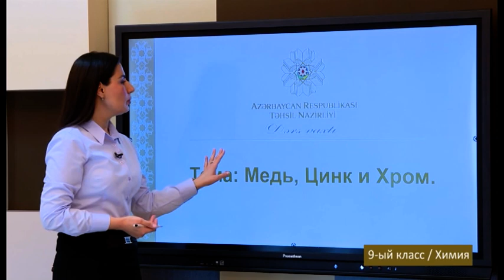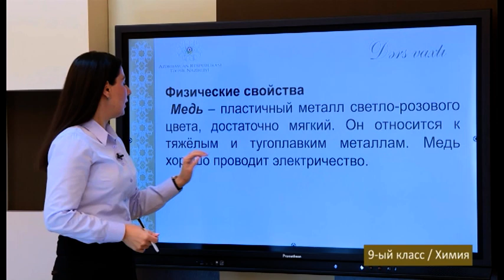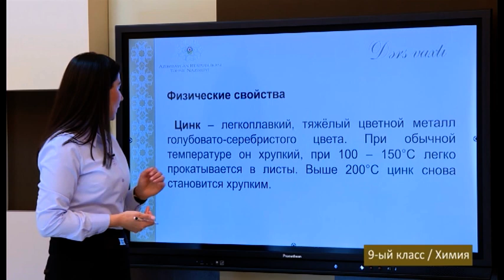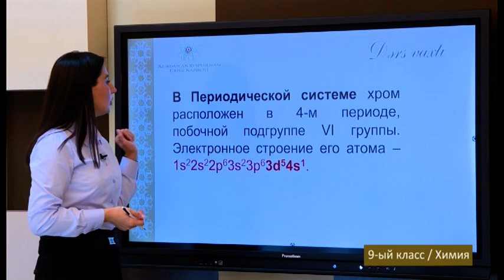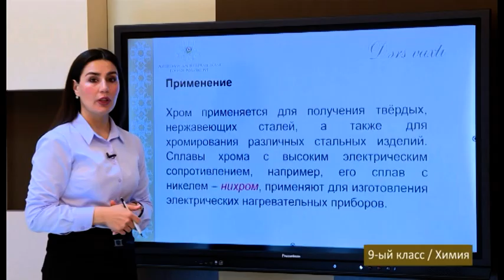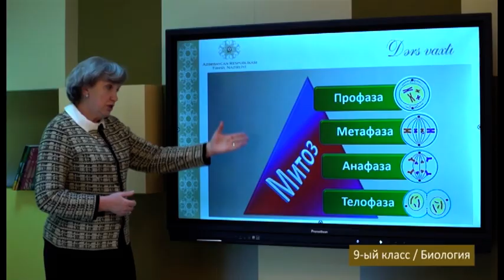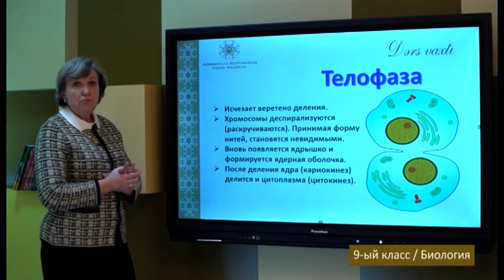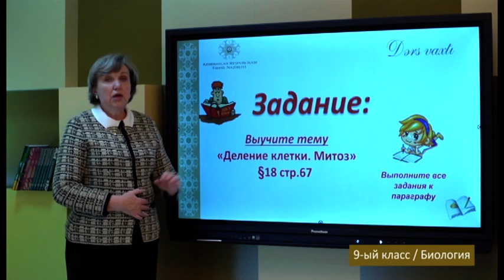“Dərs vaxtı”: 9-cu sinif dərsləri (rus bölməsi) (31.12.2021)